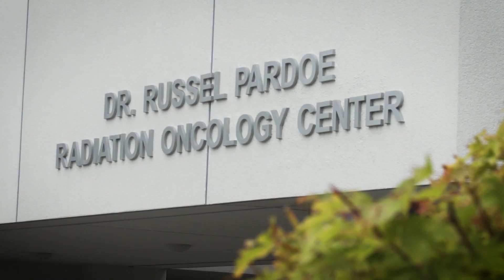Join our physician staff in Providence Humboldt County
Hear from some of our physicians at Providence St. Joseph Hospital in Eureka and Providence Redwood Memorial Hospital.